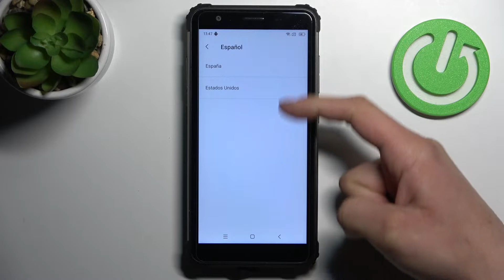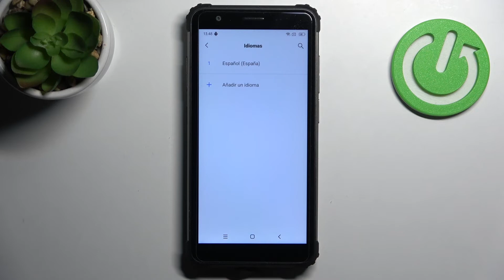Cómo cambiar el idioma a español en BLACKVIEW BV6600E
¡Hola! Hoy vas a aprender a cambiar el idioma de inglés a español en tu BLACKVIEW BV6600E. Quédate con nosotros para saber cómo poner tu BLACKVIEW BV6600E en español en unos pocos pasos.

¿Cómo cambiar el idioma en BLACKVIEW BV6600E? ¿Cómo actualizar el idioma en BLACKVIEW BV6600E? ¿Cómo configurar el idioma en BLACKVIEW BV6600E? ¿Cómo encontrar la lista de idiomas en BLACKVIEW BV6600E? ¿Cómo cambiar el teclado de BLACKVIEW BV6600E? ¿Cómo configurar el teclado de BLACKVIEW BV6600E?